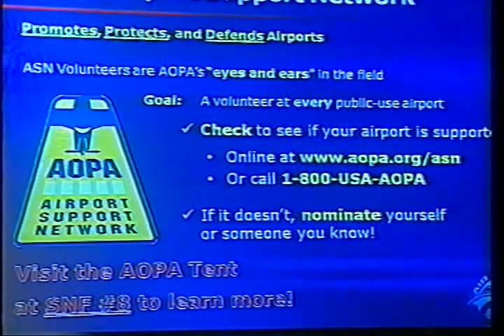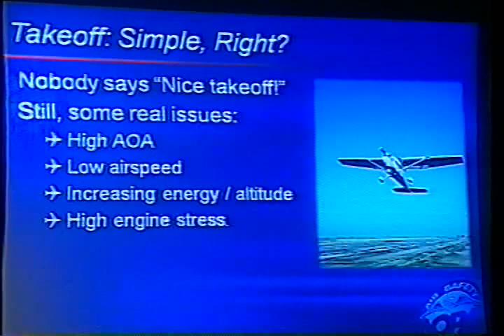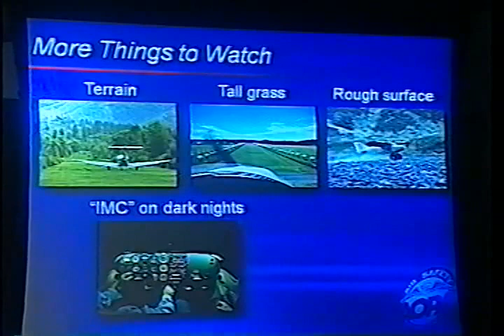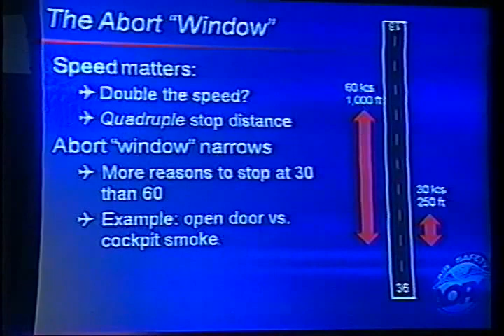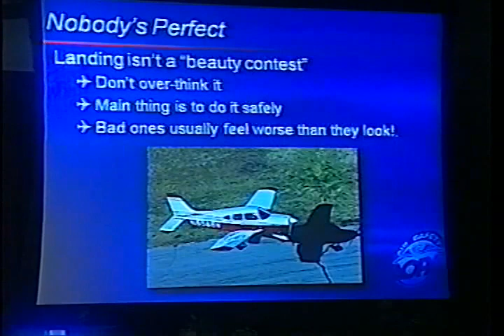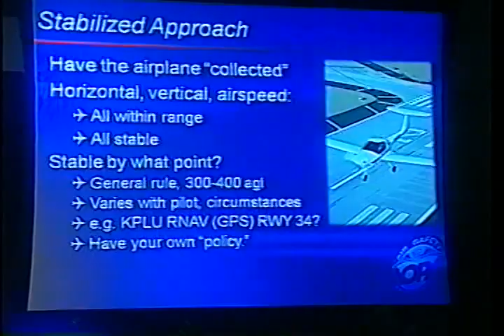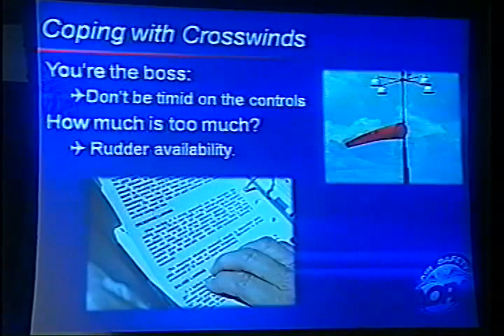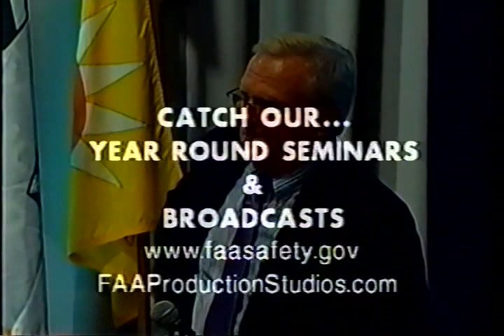Mastering Takeoffs And Landings (2009)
Federal Aviation Administration: Sun 'n Fun 2009: Mastering Takeoffs and Landings with JJ Greenway (09042503)